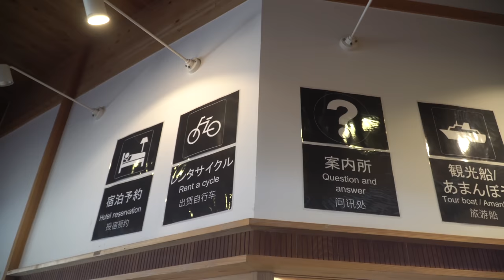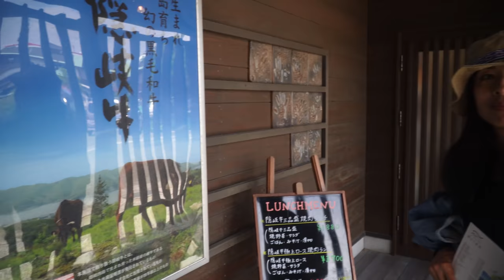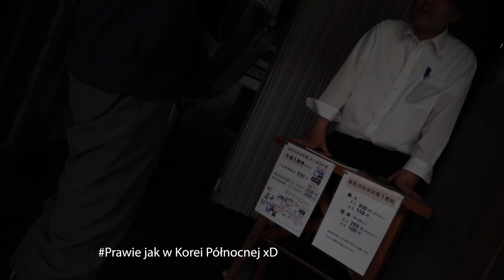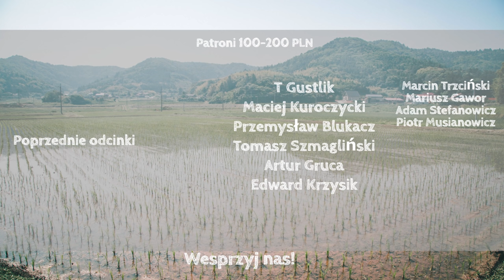Przez TAKIE jedzenie mieszkam w JAPONII - Nakanoshima w Okinoshima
Wchodząc na moje strony poniżej bardzo wspierasz to, co robię.
Zapraszamy na trzeci odcinek z wysp Okinoshima!

Sprzęt/Equipment
Kamera 1: Sony a6400
Kamera 2: Sony a6500
Kamera 3: Canon G7X Mark II
Action Camera: GoPro 5
Dron: DJI Mavic Pro, DJI Spark

LINKI Afiliacyjne